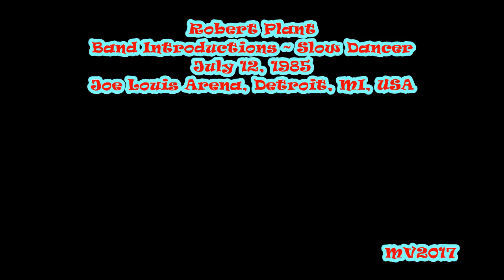Band Introductions ~ Slow Dancer - Detroit 1985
Robert Plant, The Shaken 'N' Stirred Tour: July 12, 1985 - Joe Louis Arena, Detroit, MI, USA ...

SETLIST:
* In The Mood
* Pledge Pin
* Messin With the Mekon
* Little By Little
* Easily Led
* Other Arms
* Too Loud
* Through With The Two Step
* Pink And Black
* Slow Dancer
* Rockin' at Midnight
* Young Boy Blues
* Sea of Love
* Mellow Saxophone
* Sixes And Sevens
* Treat Her Right
* Big Log

THE BAND:
* Robert Plant - Vocals
* Robbie Blunt - Guitar
* Paul Martinez - Bass
* Richie Hayward - Drums
* Jezz Woodroffe - Keyboards